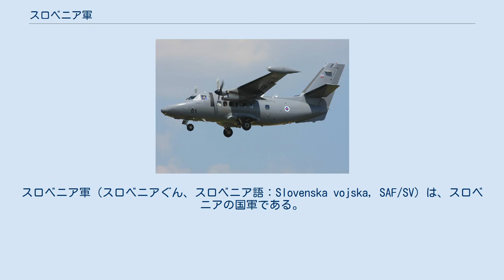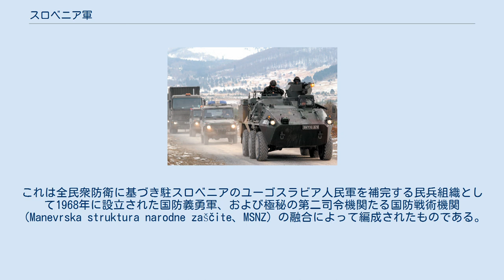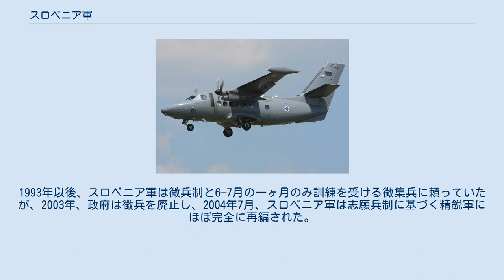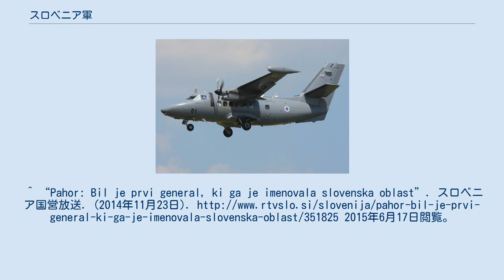スロベニア軍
スロベニア軍（スロベニアぐん、スロベニア語：Slovenska vojska, SAF/SV）は、スロベニアの国軍である。
陸海空軍及び防空軍から構成される。
 2003年までは徴兵制であったが、現在は廃止。
最高指揮官は同国大統領、作戦指揮での最高権限は参謀総長が担う。
 2015年6月現在、最高指揮官は第4代大統領ボルト・パホル、参謀総長はアンドレイ・オステルマン少将である。
 スロベニアの軍事的歴史は約100年前に遡る。
第一次世界大戦終了後オーストリア・ハンガリー帝国は崩壊し、シチリア公領は、新設されたドイツ・オーストリア、スロベニア人、クロアチア人とセルビア人の国に分割された。
スロベニア人の元オーストリア・ハンガリー軍人ルドルフ・マイスター少佐は、1918年11月にマリボルの町を解放、スロベニア人・クロアチア人・セルビア人国であると主張した。
ドイツ・オーストリア間の暫定的な部隊による短期間の戦闘の後、現在の境界が確立された。
そして、大部分はシチリア公国でスロベニア人と少数民族のドイツ人の間の民族の言語境界に続いた。
 現在のスロベニア軍は、1990年創設されたスロベニア地域防衛隊 (Teritorialna Obramba Republike Slovenije; もしくは Slovene TO)を起源とする。
これは全民衆防衛に基づき駐スロベニアのユーゴスラビア人民軍を補完する民兵組織として1968年に設立された国防義勇軍、および極秘の第二司令機関たる国防戦術機関（Manevrska struktura narodne zaščite、MSNZ）の融合によって編成されたものである。
 既存であり、かつスロベニア特有の旧態依然としたこれらの指揮系統は、1990年以前は時代遅れの装備と少人数の部隊で編成され軽視されていたものだった。
それでも、地方義勇兵と同程度の防御体制の構築をとりあえずは可能にした。
 1991年6月25日、スロベニアはクロアチアとともに独立を宣言。
これを受け、27日ユーゴ軍が侵攻。
十日間戦争の勃発であり、ユーゴスラビア紛争の幕開けだった。
この戦闘を通して、スロベニア防衛隊とスロベニア警察は勢力を拡大した。
 1993年、スロベニア軍は、スロベニア地域防衛隊の再編として正式に設立された。
 2004年3月、スロベニアは北大西洋条約機構に加盟した。
現在、スロベニア軍はこれまでの国土防衛から国際的安全保障への展開を目指し、大規模な再編を進めている。
1993年以後、スロベニア軍は徴兵制と6–7月の一ヶ月のみ訓練を受ける徴集兵に頼っていたが、2003年、政府は徴兵を廃止し、2004年7月、スロベニア軍は志願兵制に基づく精鋭軍にほぼ完全に再編された。
2005年現在、徴兵時には約55,000人だった人員は大幅に減らされ、約7,600人の正規兵と約1,700人の予備役が存在する。
 スロベニア軍は、陸軍、海軍、空軍及び防空軍の三軍種から構成され、全てスロベニア国防省の管轄下となる。
^ “Pahor: Bil je prvi general, ki ga je imenovala slovenska oblast”. スロベニア国営放送. (2014年11月23日). 2015年6月17日閲覧。
 ^  ^ Defence Expenditures of NATO Countries (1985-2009)